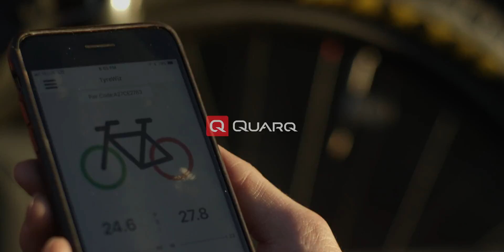TyreWiz - bicycle tire pressure sensor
We understand that inaccurate tire pressure affecting race times and traction control on the trails is frustrating, so we developed an easy to use device that gives you the accuracy you need - TyreWiz.